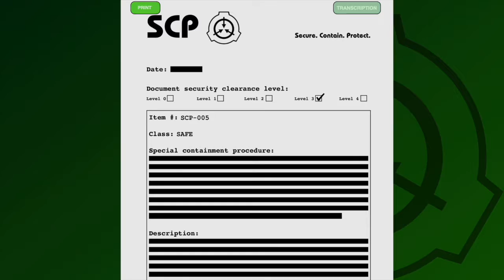SCP-005 | The Skeleton Key | Creepypasta Narration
Item #: SCP-005

NEW SCP NARRATIONS ON MONDAYS, MAIN RELEASE EVERY FRIDAY, SHORTS EVERY THURSDAY AND SUNDAY

▶CREDITS:
Narration: Helen Hawa-Diggle
Production: Oliver Pickup
Video: Faye Greer

"SCP-005" by Unknown Author, from the SCP Wiki. Neither this production, Cryptonomica Productions, or Emerald Penguin Media Group LTD are endorsed by the original author.

Waveform created using the Headliner app.